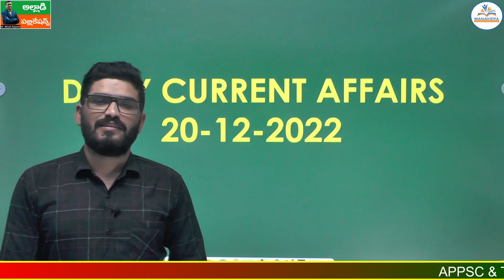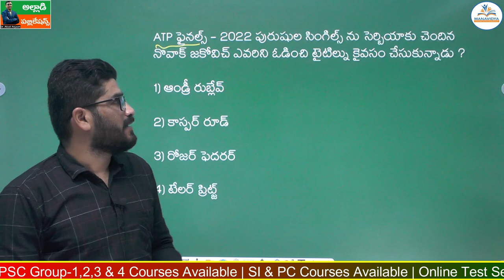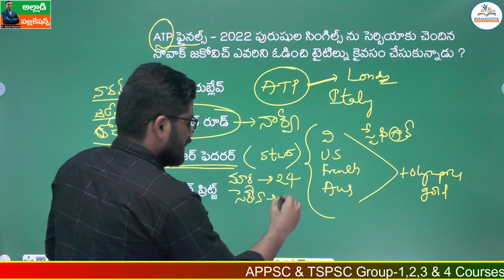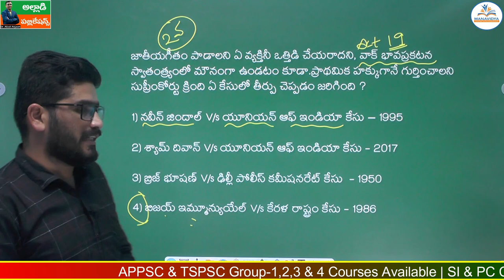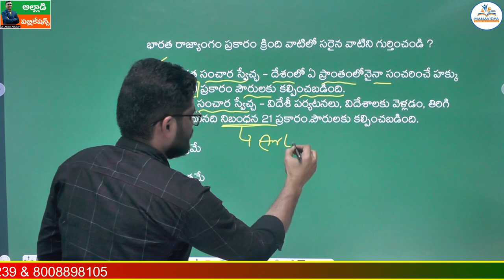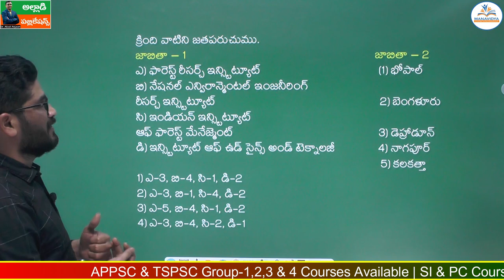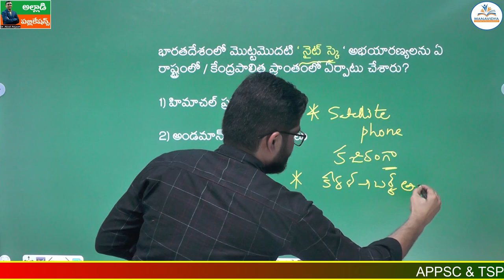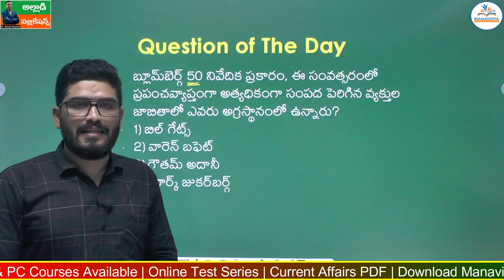Daily Current Affairs |20-12-2022